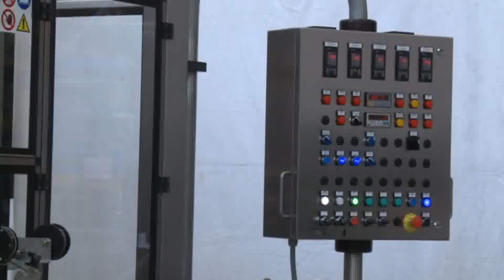P.E. LABELLERS Mutti Futura avvolgente su vetro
Video dimostrativo etichettatrice P.E. LABELLERS modello Futura per etichetta avvolgente sulle bottiglie in vetro cilindriche di passata di pomodoro "Mutti".

Futura glass wrapping labeller
P.E. LABELLERS demo video on the Future model for wraparound labelling on cylindrical glass bottles of the "Mutti" tomato sauce.

Étiqueteuse Futura pour étiquette enveloppante sur verre
Vidéo de démonstration d'une étiqueteuse P.E. LABELLERS de modèle Futura pour la pose d'étiquettes enveloppantes sur des bouteilles cylindrique en verre de purée de tomate « Mutti ».

Futura de etiquetas envolventes para vidrio
Vídeo de demostración de la etiquetadora P.E. LABELLERS modelo Futura para etiqueta envolvente destinada a las botellas de vidrio cilíndricas de purés de tomate "Mutti".

Futura envolvente no vidro
Vídeo demonstrativo Rotuladora P.E. LABELLERS modelo Futura pra rótulos envolventes nas garrafas de vidro cilíndricas de extrato de tomate "Mutti". -
P.E. Labellers designs and manufactures high-precision labeling machines tailored for industries such as beverages, food, wine and spirits, cosmetics, pharmaceuticals, and more. With 50 years of experience, we are committed to delivering state-of-the-art labeling solutions that enhance both efficiency and aesthetics. Our range includes modular, rotary, and inline labelers that are capable of applying pressure-sensitive, cold-glue, hot-melt, and roll-fed labels with unparalleled accuracy and speed. Each system is built to adapt to your specific production requirements, ensuring seamless integration and optimal performance.

Dive into our videos to see our innovative labelers in action, discover cutting-edge trends in labeling technology, and learn how our solutions can help streamline your production process and elevate your packaging design. Choose P.E. Labellers for world-class labeling solutions. Together, we can achieve packaging perfection!